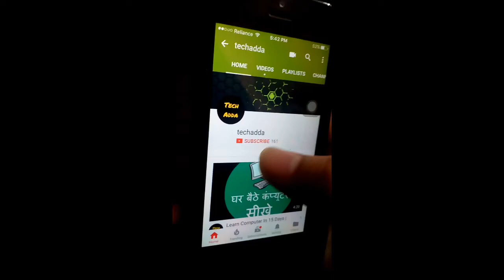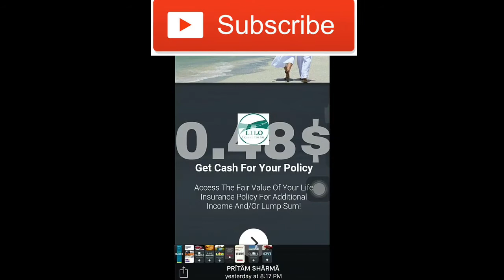How To Get High CPC In Admob | Admob High Cpc Ads List | Increase Cpc Upto 20 $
Hope so liked my video!!

About : TechAdda is a YouTube Channel, where you will find technological / Vlogs / Review / Unboxing Etc videos in Hindi / English, New Video is Posted Everyday :)